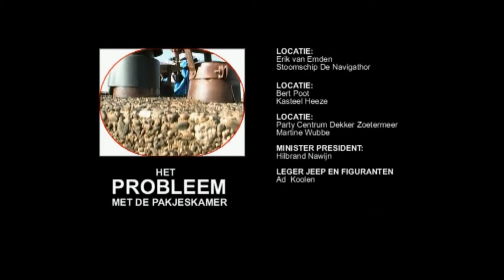Sinterklaas en de pakjeskamer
Opnamen voor showfilm feestenmetsinterklaas.nl. Het leger ingezet in opdracht van Hilbrand Nawijn om Sniklaas te bevrijden...hilarisch.